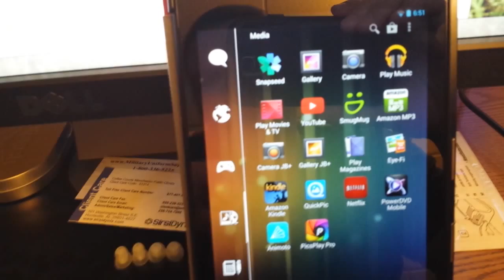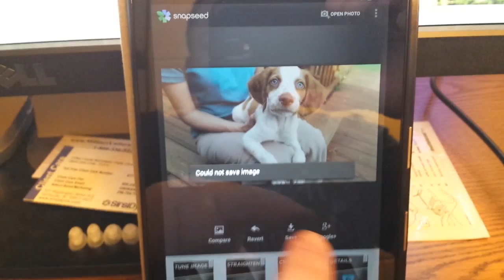Snapseed cannot save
Snapseed fails to save image or share it